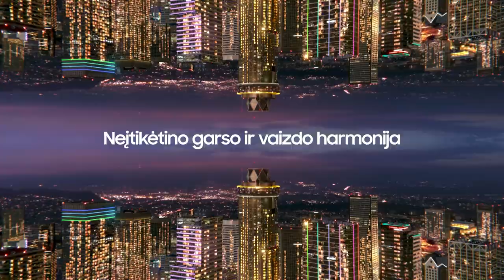D. Kairys: „Apmaudžiai paleidome rungtynes“